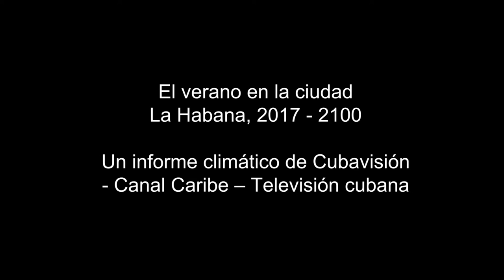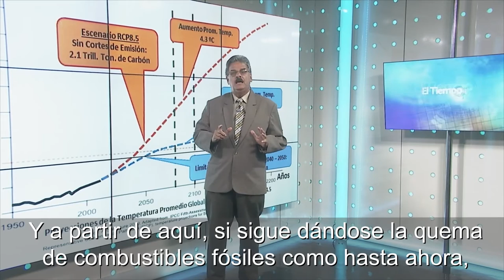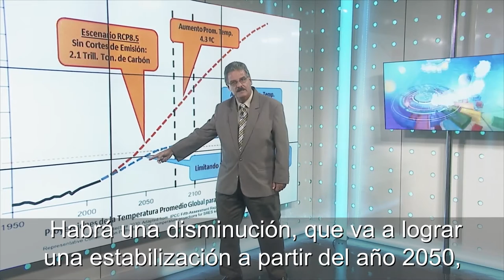Informe climático de Cubavisión, La Habana 2017 - 2100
El verano en la ciudad